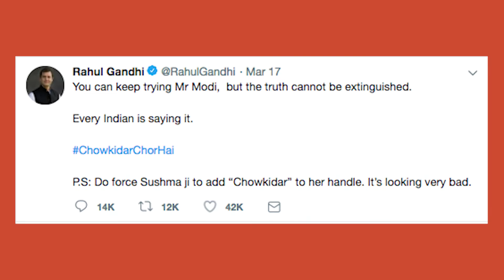31 मार्च को PM करेंगे ' चौकीदारों ' से मुलाकात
In MainBhiChowkidar, Bharatiya Janata Party (BJP) has thrown its weight behind the movement which it believes has turned into a people's movement. PM Narendra Modi will address various groups via video bridge on 'being chowkidar', a massive counter movement to Congress'